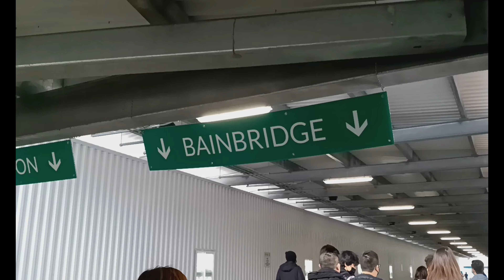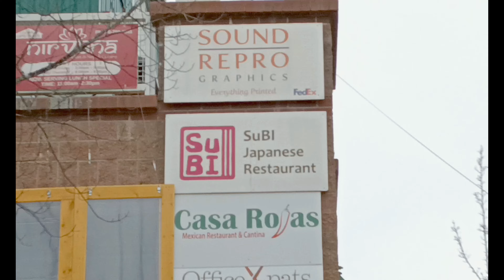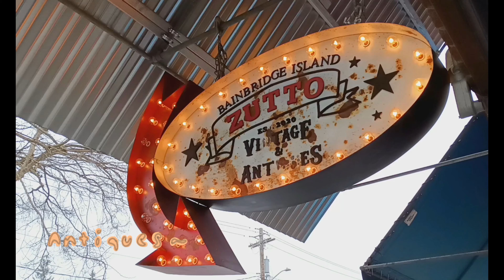To Bainbridge Island!